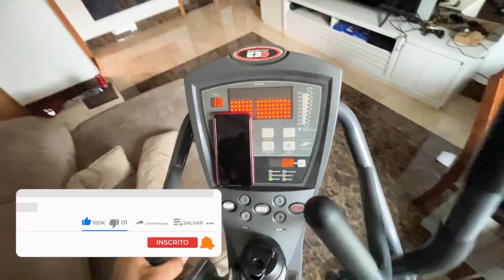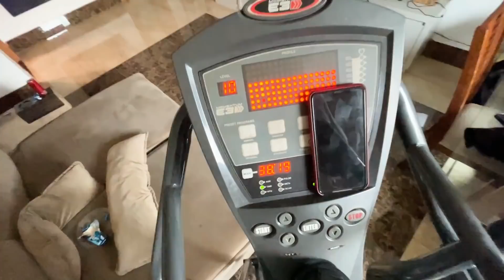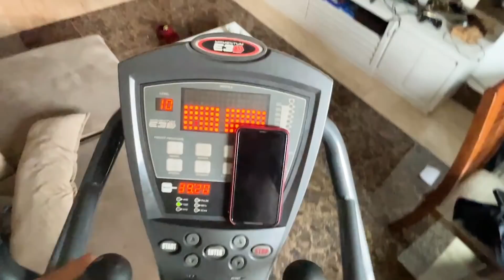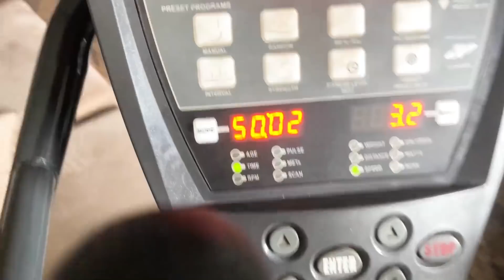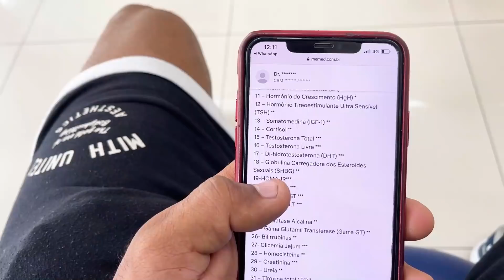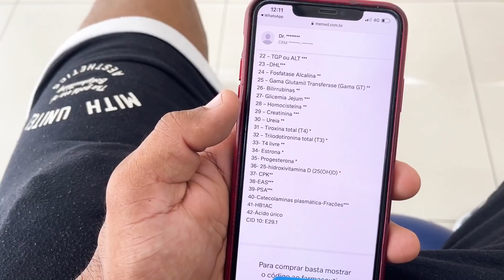FIZ EXAME DE SANGUE DEPOIS DE COMPETIR E TRAGO MÁS NOTÍCIAS!?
💪Whey Protein por R$76,50 1Kg (CUPOM: LELIS)